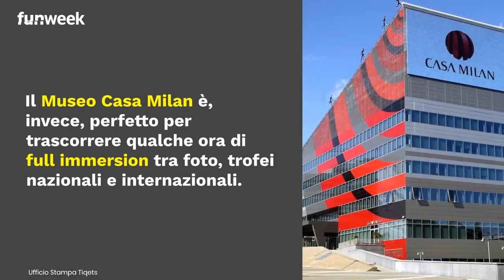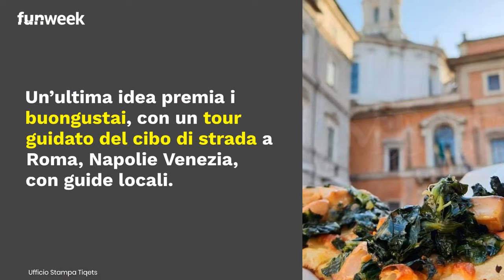Halloween alternativo? Attrazioni, musei e parchi a tema per il ponte di inizio novembre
Halloween è la notte delle streghe per antonomasia, da festeggiare a suon di ‘dolcetto o scherzetto?’. Ma anche chi non ama questa ricorrenza, le proposte alternative per il ponte di inizio novembre non mancano di certo. La piattaforma di prenotazione online Tiqets ha selezionato alcune delle destinazioni preferite dagli utenti nel corso dell’anno. Tra queste, il Museo delle Illusioni, Leonardo 3 e Casa Milan a Milano; il Museo del Brunello a Montalcino con sosta all’enoteca Bistrot Caffetteria del Tempio del Brunello per la degustazione di un calice di vino rosso; il Selfie Museum di Firenze; il Bioparco di Roma e l’Acquario di Genova, mete ideali per le famiglie. Un’ultima idea premia i buongustai, con un tour guidato del cibo di strada a Roma, Napoli e Venezia, con guide locali.

LEGGI ANCHE: -- Halloween 2022, i podcast horror e true crime per una notte da paura